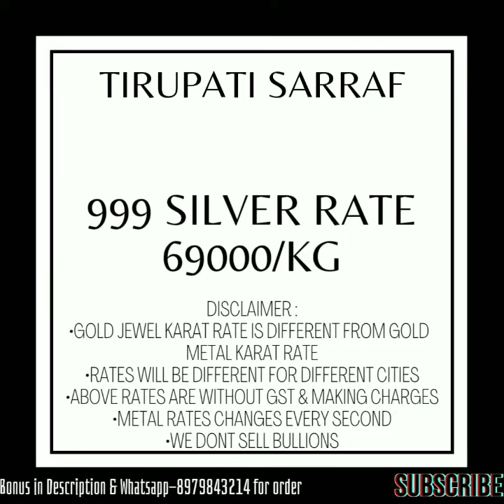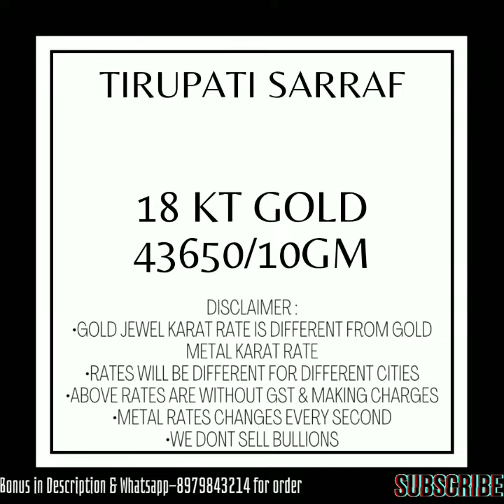GOLD SILVER rate TODAY in India | 28-3-2023 | SONE ka bhav | CHANDI ka bhav | TIRUPATI SARRAF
GOLD SILVER rate TODAY in India | 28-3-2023 | SONE ka bhav | CHANDI ka bhav  | commodity market news | TIRUPATI SARRAF
GOLD SILVER ka rate AAJ India mein | 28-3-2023 | sone ka bhav | chandi ka bhav | commodity market ki news | TIRUPATI SARRAF

this video gives information about gold silver rate today in India:
24kt sone ka bhav
22kt sone ka bhav
20kt sone ka bhav
18kt sone ka bhav

click below if you want to buy amazing gold silver jewellery
in-trend women jewellery
in-trend men jewellery
in-trend teen jewellery
in-trend baby jewellery
coin for birthday gifts
coin for anniversary gifts
coin for new born baby gift
coin for marriage gift
coin for navratri festival

whatsapp for on order making - 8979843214